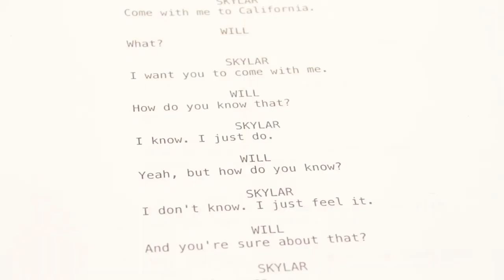Acting Workshop with Toronto Film School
ADV 43M/4M students at West Hill Collegiate, Toronto, do an acting workshop with the good people from The Toronto Film School